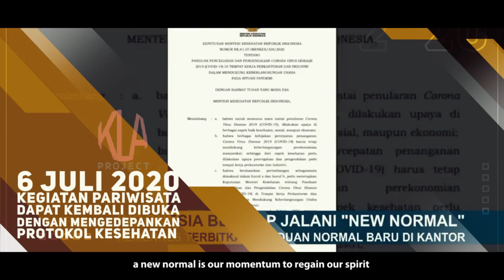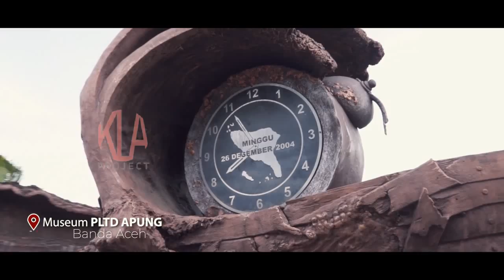TVC Promosi Era Adaptasi Kebiasaan Baru Thn 2020 - 3 Menit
TVC Promosi Era Adaptasi Kebiasaan Baru Thn 2020 - 5 Menit
DINAS KEBUDAYAAN DAN PARIWISATA ACEH

Film/Video ini merupakan hasil karya yang telah diproduksi oleh Komunitas Layarkaca Aceh dengan menjalin kerjasama bisnis dengan Layarkaca Intervision baik melalui dinas/pemerintah maupun pihak swasta.